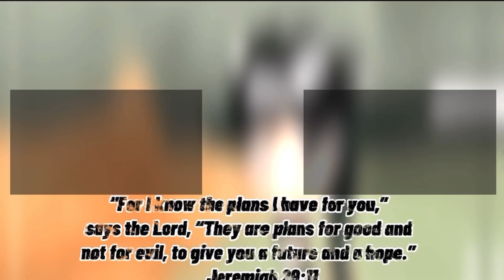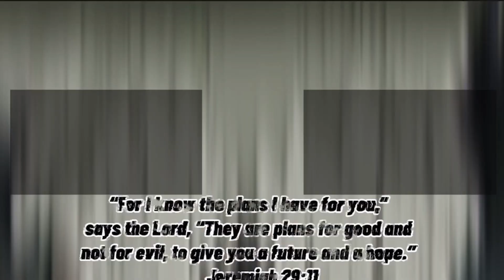SHINOBI STRIKER SEASON 7 UPDATE, DLC, AND MORE!!!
Philippians 4:6
Don’t worry about anything; instead, pray about everything. Tell God what you need, and thank Him for all He has done.